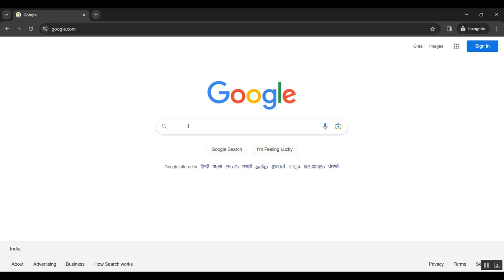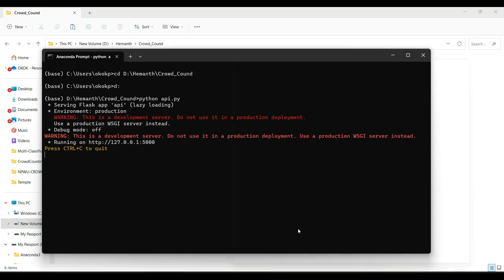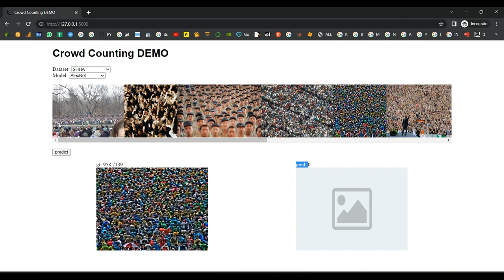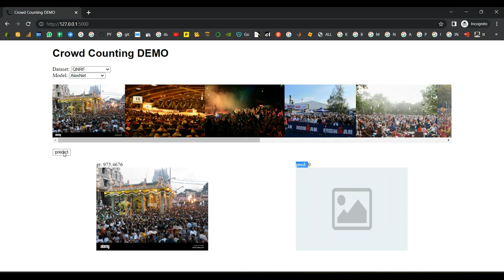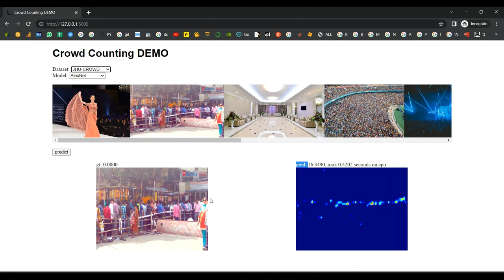Improved Crowd Counting Method Based on Scale Adaptive Convolutional Neural Network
IEEE PROJECTS 2024 TITLE LIST

* Complete Source Code
* Complete Documentation
* Complete Presentation Slides
* Flow Diagram
* Database File or Dataset
* Screenshots
* Execution Procedure
* Video Tutorials
* Supporting Softwares

Support Specialization
* 24/7 Support
* Ticketing System
* Voice Conference
* Video On Demand
* Remote Connectivity
* Document Customization